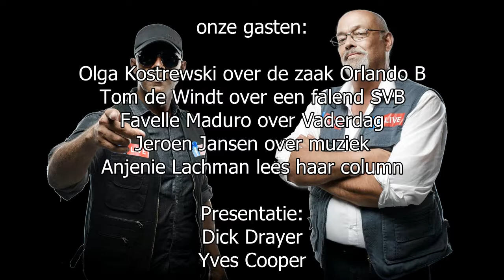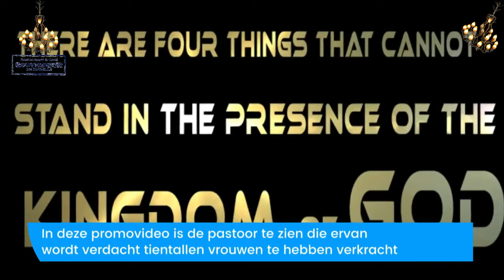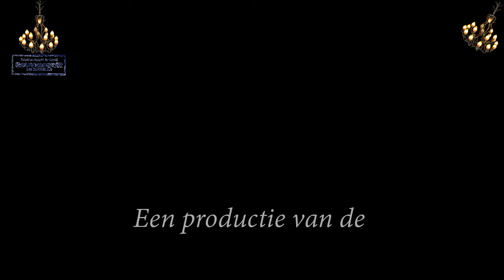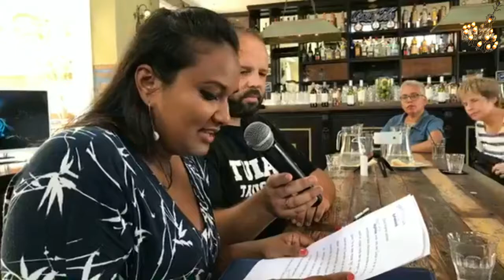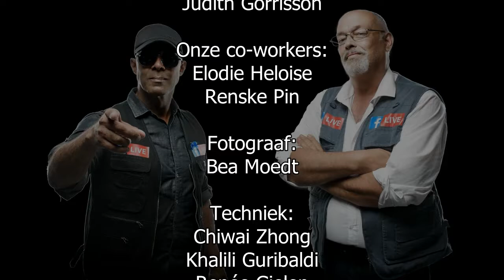De Kroonluchter - afl 3 - 18 juni 2017 in de Gouverneur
DE KROONLUCHTER

live vanuit de Gouverneur
18 juni 2017

derde testuitzending

onze gasten:

Olga Kostrewski over de zaak Orlando B
Tom de Windt over een falend SVB
Favelle Maduro over Vaderdag
Jeroen Jansen over muziek
Anjenie Lachman leest haar column

Presentatie:
Dick Drayer
Yves Cooper